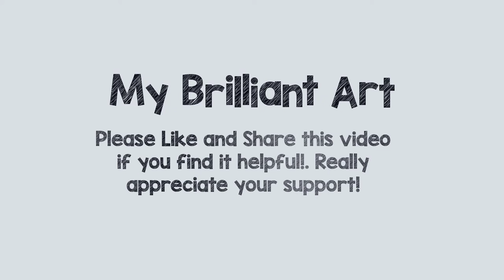How To Draw Natsu Dragneel Step by Step - Fairy Tail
Learn How To Draw Natsu Dragneel From Fairy Tail Super Easy. Thank You Everyone For Watching My Video.

Natsu Dragneel (ナツ・ドラグニル Natsu Doraguniru) is a Mage of the Fairy Tail Guild, wherein he is a member of Team Natsu. He is the younger brother of Zeref Dragneel

Guidelines:
- Use a4 Paper.
- Use staedtler mars lumograph pencil for drawing and shading
- Draw a circle with a diameter of 11 centimeters.